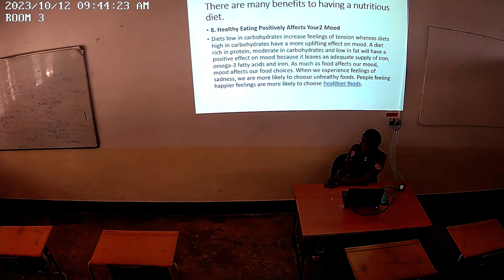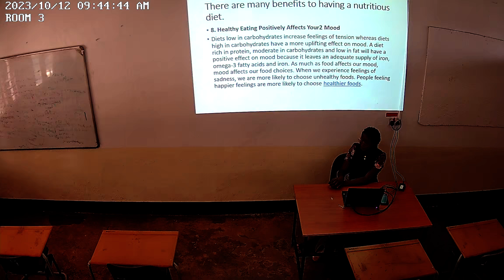Management of Community Health 12th Oct Class 4